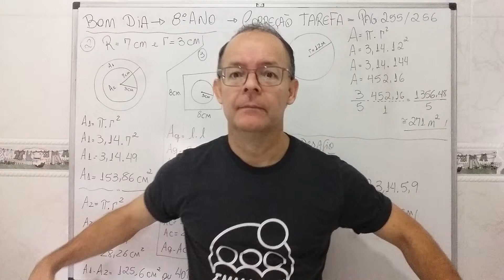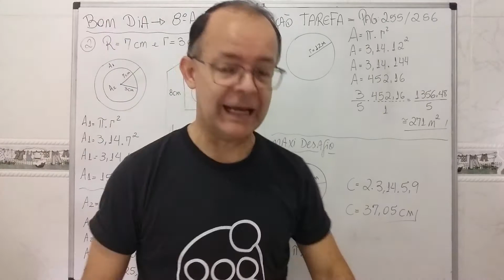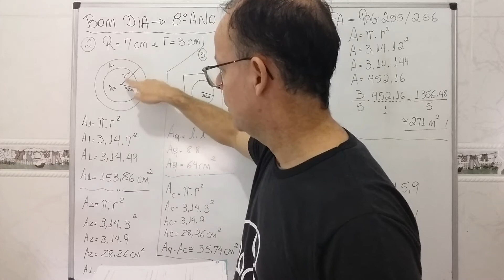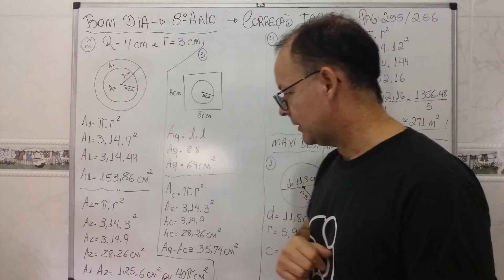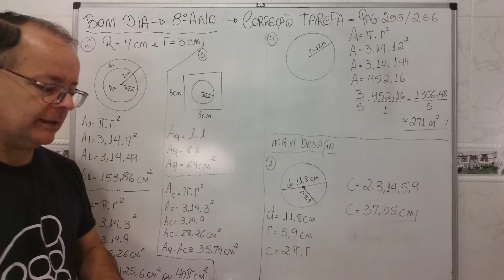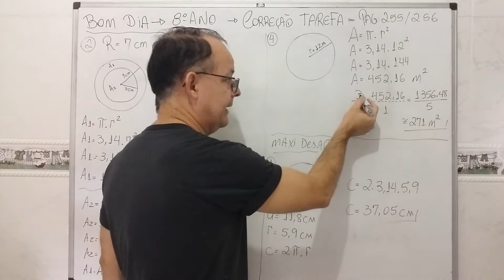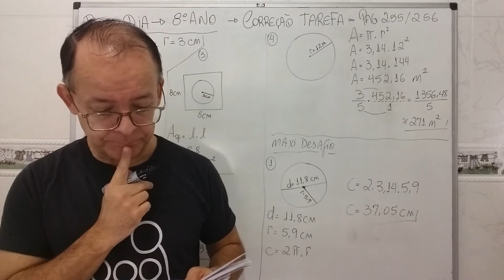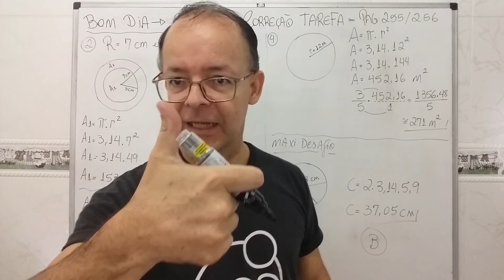Matemática - 8º Ano - Correção Tarefa - Pag 255